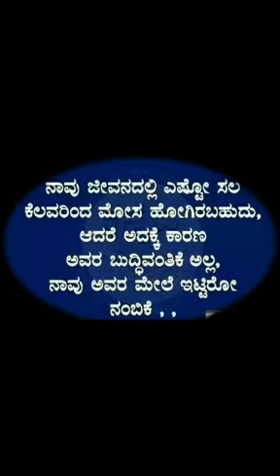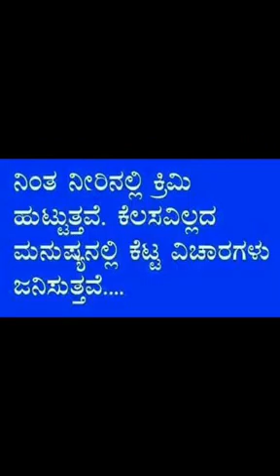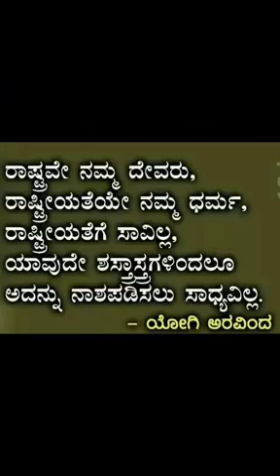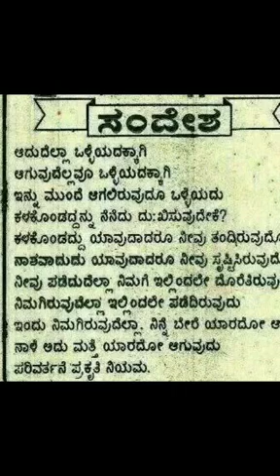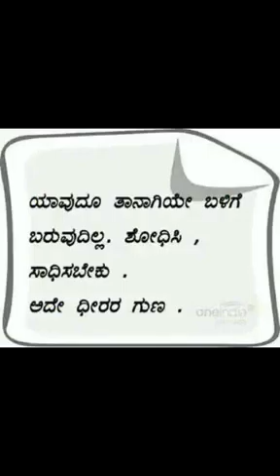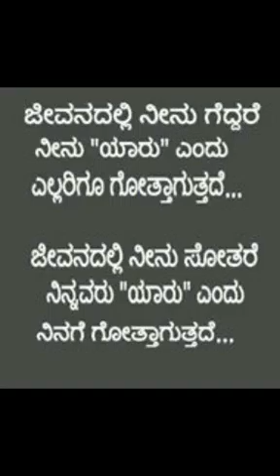April 16, 2016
Shubhodaya